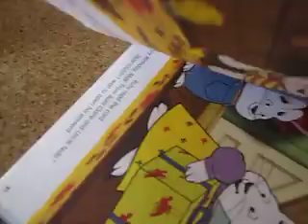May 2010_Alyssa Reading Max and Ruby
Alyssa